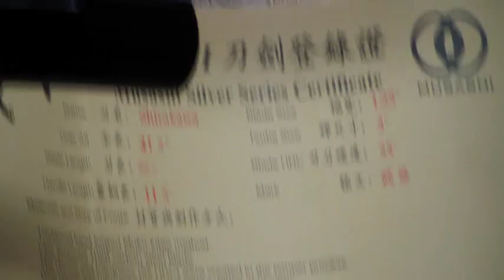Musashiswords Katana Musashi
Rozměry

Daito: 100,5 cm

Nagasa: 72,5 cm

Tsuka: 28 cm

Gitae: Maru

Materiál čepele: Ocel 1060/55 HRC

Materiál na rukojeti: Rejnočí kůže a bavlna

Příslušenství: Textilní vak na meč, Origami (certifikát pravosti)

Hmotnost: 0.95 kg

Tameshigiri: tatami

Vzhledem k tomu, že se nejedná o linkovou výrobu, mohou se jednotlivé rozměry mírně lišit!

Popis

Nagasa: Čepel meče je vyrobena z vysoce uhlíkové oceli 1060 s tvrdostí 55 HRC. Meč má nádhernou linii hamon ve stylu Gunome, táhnoucí se po celé délce čepele.

     Bo-hi snížil hmotnost ostří a poskytl charakteristický zvuku při máchání mečem. Meč je plně funkční a je zasílán ostře nabroušený.

Saya: Pochva je dřevěná s černým, lakovaným a velmi lesklým povrchem. Kurigata je dřevěná s lesklými mosaznými Shitodome. Okolo saya je uvázána černá bavlněná Sage-o Munenori.

Tsuba: Záštita meče je vyrobena z černěné oceli, zabezpečená dvěma mosaznými Seppami. Habaki je tvořen jedním kusem mosazi.

Tsuka: Rukojeť meče je dřevěná, potažená pravou Rejnočí kůží Same a opletena černou, bavlněnou Ito Munenori ve stylu Hinerimaki. Po stranách Tsuky jsou Menuki ze světlé mosazi. Kashira je z černěné mosazi, s vyobrazením hlavy draka. Letící drak je také vyobrazen na Fuchi ze stejného materiálu.